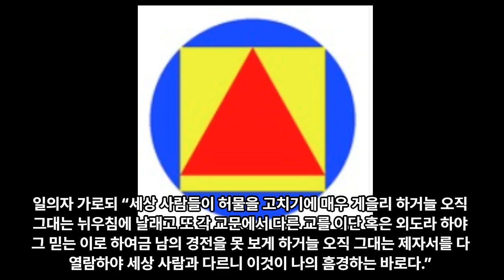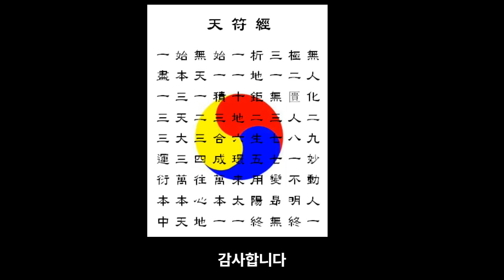27 삼문일답 2-1 백포종사 서일 - 대종교 경전